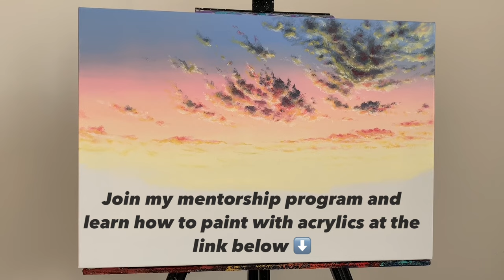STEP by STEP Autumn River | ACRYLIC PAINTING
In this step by step acrylic painting tutorial we will learn how to paint an autumn river landscape scene! We will go through the painting process step by step to make a beautiful autumn river painting, and learn some acrylic painting techniques as we go, these painting videos are perfect for beginning artists to advanced.

I share some recreations that I see on our hashtag once per week on my story on Instagram & Facebook so be sure to use our hashtag if you'd like me to see yours!

➤ All work ©ColorByFeliks, if you re-create any of my original designs and offer them for sale in a retail setting, including online, please give credit on the back of the canvas as: "Original design by ColorByFeliks Creating printed reproductions of my original design is not allowed and violates copyright terms.